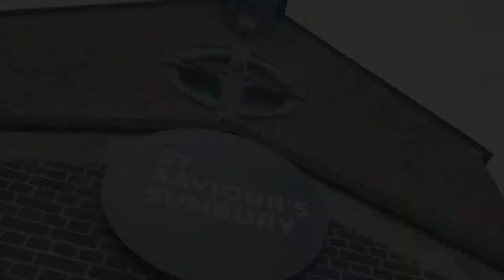Summer Sunday Series: Episode 1 - "Mary & Martha" by Diane Minton (28th June)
In the first of our new Summer Sunday Series, Diane Minton shares her thoughts on the story of Mary and Martha from Luke Chapter 10.